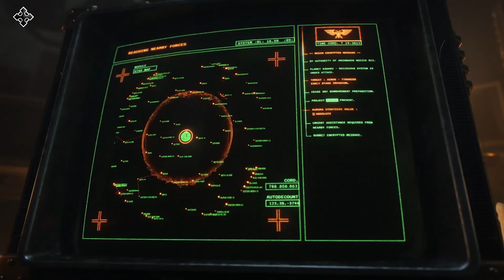Un Arma de la Edad Oscura de la Tecnologia. Volkite Pistol - Space Marine 2